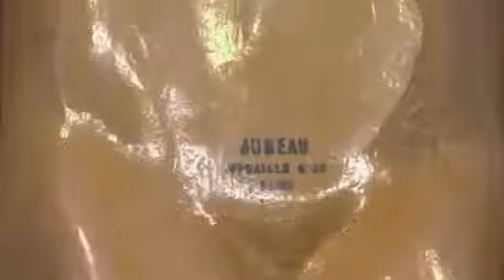Two Hands - Harp Rats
A music video for the song "Two Hands" originally posted on September 10, 2018.

Lyrics:

Two hands, reach out in the dark
they are startled to find something like themselves
once caresses calluses
 chases wandering veins
like the tails of mice
and is interrupted by solemn scars
whose perpetrated has long since faded
two hands
who's impact is stamped
static and explosive
like the cracked pane of a window
two hands
the other hand hardly feels anything at all
what it gropes is a sturdy cloud
the vibrating nose of a rabbit
it's soft resistance is such
that it cannot be felt
two hands
when pressing into the forgiving force
the hand can only discover it's own tough exterior
and with it the knife of breath
not through porous finger, knuckle or palm
but from all around
as the darkness tremors
and from within